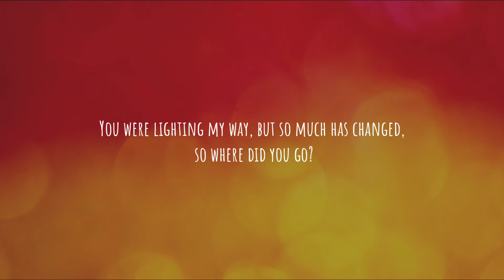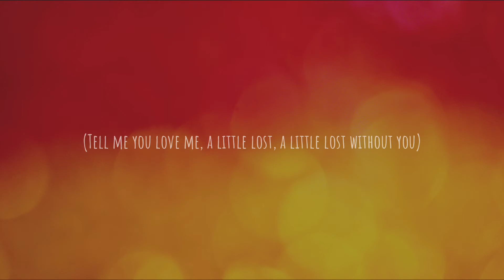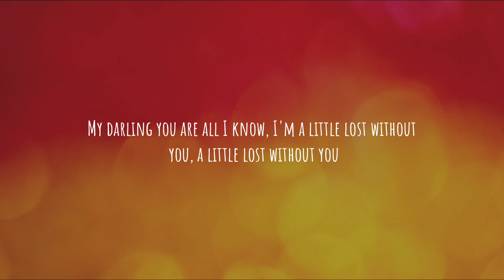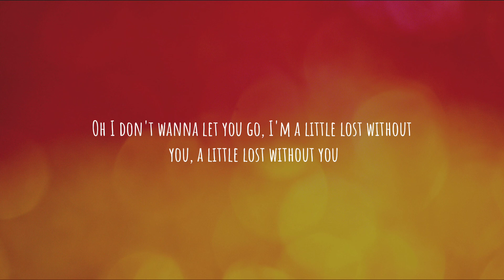Lost Without You - Kygo ft. Dean Lewis (Lyrics video)